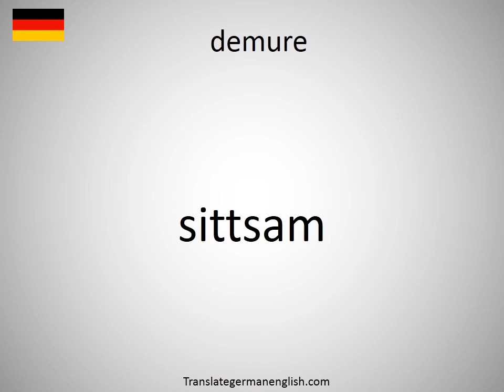How to say demure in German? (sittsam)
How to say demure in German? Learn the pronounciation demure! How to Pronounce demure. Expand your vocabulary, learn German words. Practice German online. Use this free pronunciation guide to practice words at a time. Learn German for free. Thank you for viewing, please like or subscribe! hoe om te sê, si të thuash, እንዴት እንደሚናገር, wie sagt man, comment dire, come dire, como dizer, как сказать, nasıl denir, cómo decir, 怎么说, πώς να το πω, hoe zeg je.